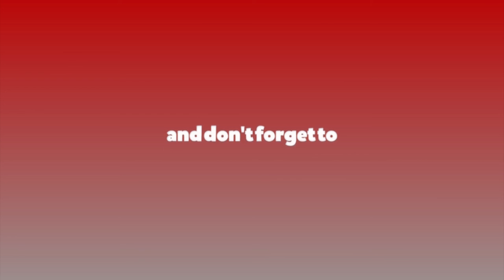पीडकको संरक्षणमा नेताहरु नै लाग्ने, 'एकचोटीलाई छोडिदिनुस्'